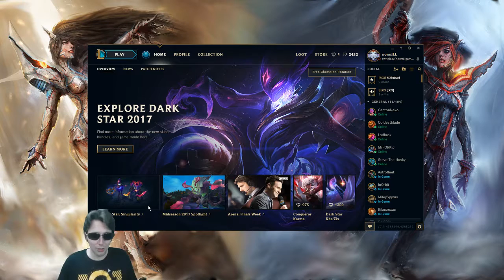Being Hypercritical - Gold V normILL Lesson #13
Today we learned how to be hypercritical of ourselves without creating a negative mentality that discourages us from improving. League of Legends has so many aspects to learn/perfect, and I know we can do it!